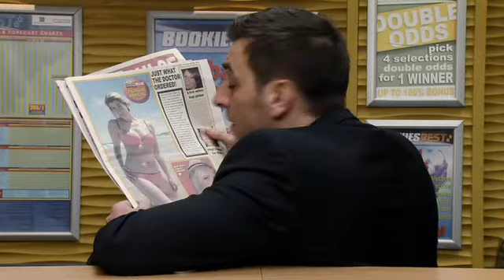2012 - Coronation Street - 04.05